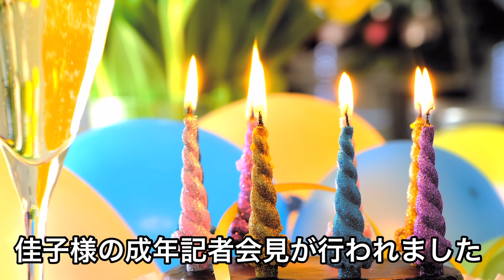語り継がれる佳子様の伝説の成年記者会見パート2#皇室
以前のシリーズ、【語り継がれる紀子さまの伝説の記者会見】をリニューアルして復活致しました。
新シリーズ、アフレコシリーズも、お楽しみ頂けたら幸いです。

使用音声
VOICEVOX ：青山龍星
使用画像
pexels
Pixabay
いらすとや